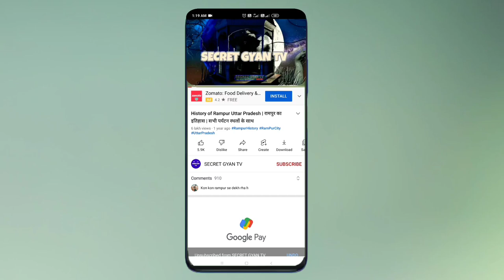Taj Mahal New Video | आगरा ताज का दीदार करें Live | कोहरे में कैसा दिखता है ताज महल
Taj Mahal Agra Video | देखें ताजमहल इस समय जब विदेशी सैलानी नहीं आ रहे आगरा ?

Video Recording : 24/01/2022

इस वीडियो में ताज महल का दृश्य हर एक एंगल से लिया गया है और ताज में मौजूद उद्यान की सुन्दरता को भी दिखाया गया है । वीडियो के अंत में आपको मजा आ जायेगा मैंने ऐसी सीन अपने कमरे में कैद की है । जरूर देखें